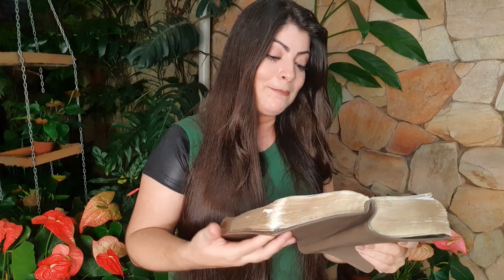Mensagem de Deus para esta Quarta, 3 de junho ✍🙏